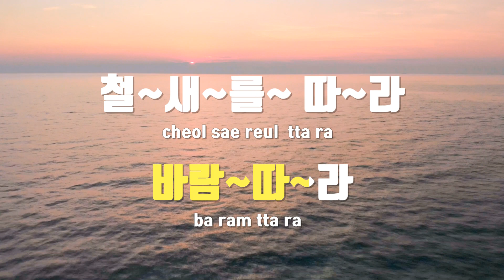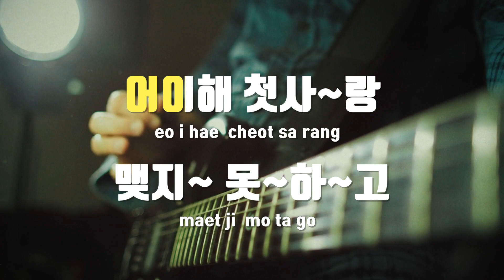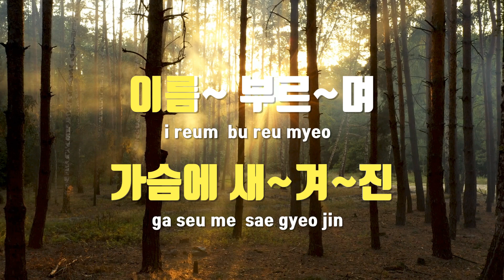[TJ노래방] 철새 - 남진 / TJ Karaoke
철새  --  남진